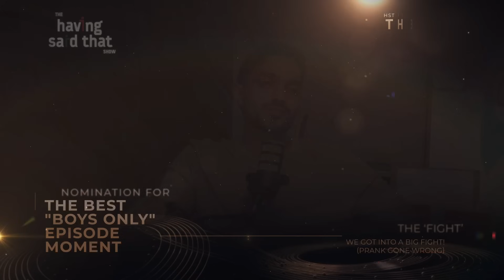We Won Our 1st BIG Award! (emotional)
Chapters:
00:00 Intro
02:59 Most Outrageous Story
10:00 Best New Addition
14:05 Best HST Segment
20:45 Best "Boys Only" Episode Moment
28:45 Worst Take
35:10 Best Guest (Fan's Choice)
38:21 Most Underrated Guest
44:11 Best Episode
54:34 Surprise Award